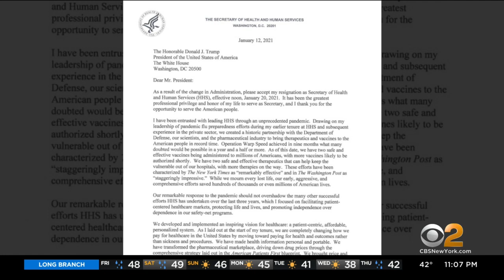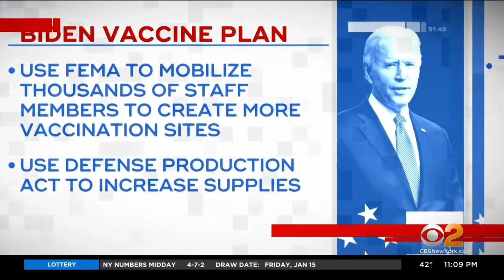Another Trump Cabinet Member Resigns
A key member of the White House pandemic response team has submitted his resignation letter, citing the deadly attacks at the U.S. Capitol; CBS2's Dick Brennan reports.